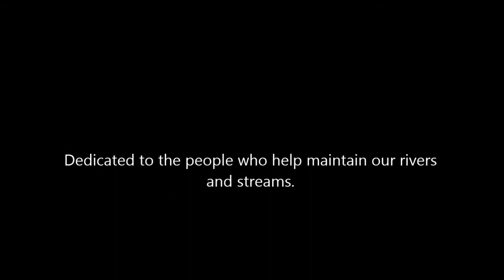The Bright Side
A time lapse short movie of White Rock Lake Spillway, Trinity Levy, The Continental Avenue Bridge, and Margaret hunt hill Bridge in Dallas Texas that was filmed with in a period of one day.

Music Eviction - Silent Partner